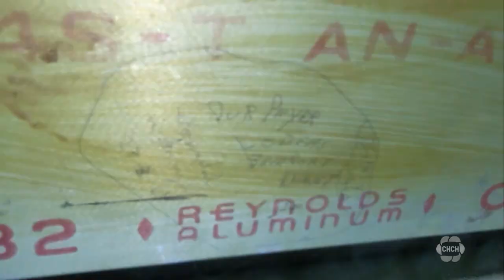Surprising discovery leads to emotional reunion at Warplane Museum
A woman from England went inside a Canadian World War II aircraft to view a signature written by her late father while he was being flown out of Germany in 1945.

Charles Stanley Pryer was flown out of the combat zone by a Canadian 437 squadron C-47 Dakota, a plane that dropped British paratroopers into Normandy on D-Day.

On Pryer's way back to the United Kingdom he signed his name, the date, and his hometown in pencil on the inside of the plane, a message that went unnoticed until 2015.

His daughter Jenny Harrington came to the Canadian Warplane Heritage Museum in Hamilton from Dorset England today to see the signature of her now-deceased father for herself.

Matt Ingram shares the emotional story.